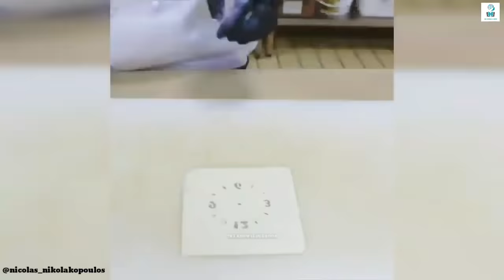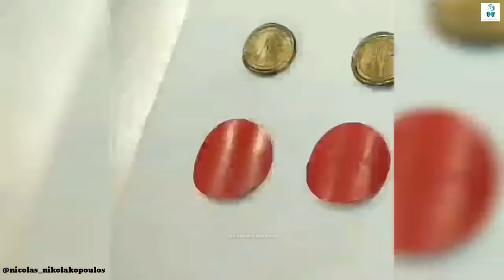ऐसे Cakes जिन्हें देखने के लिए नसीब लगता है | Most Unusual Cakes In The World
Aise cakes jinhe dekhne ke liye Naseeb lagta hai is video mein humne is bare mein baat ki hai. In this video we talked about most unusual cakes in the world.